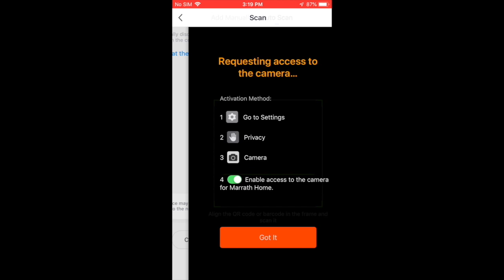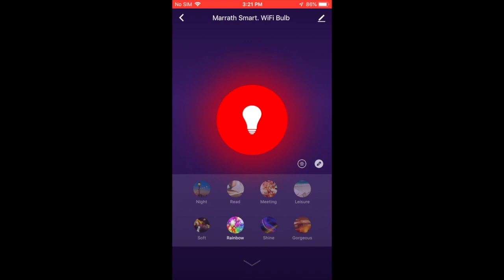How to add a product on the APP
This video is about how to add device